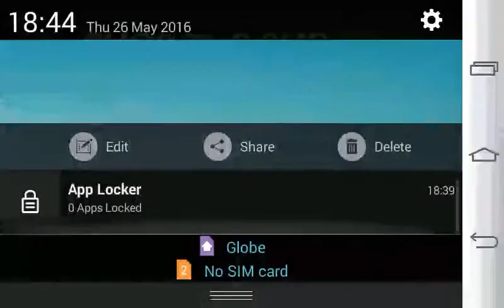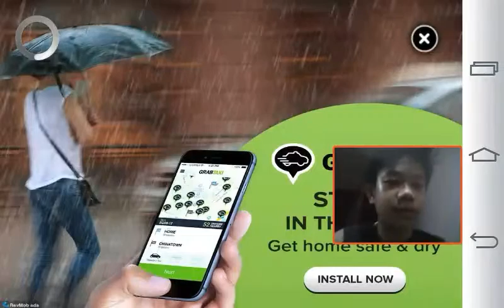Scariest Video: Scariest Ghost Caught On School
I do not own the musics and some of the videos!